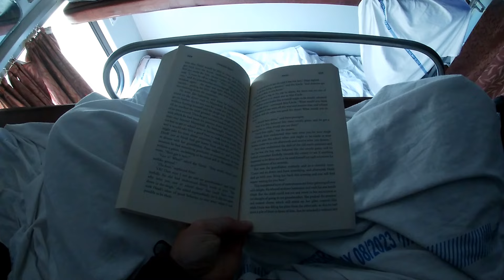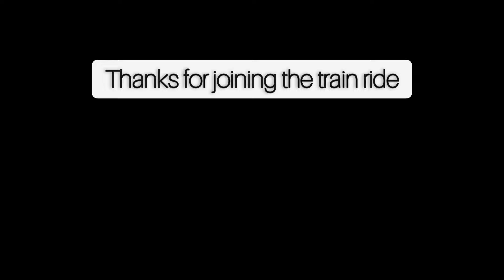28 Hour Sleeper Train in India 🇮🇳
Join us on this long long train journey from Varanasi (Uttar Pradesh) to Guwahati (Assam). It took us only 28 hours to cover 1200 kilometers! From the stress of making it on time through the traffic of Varanasi to the station, to having to listen to loud kid's music while trying to read, and having dinner (twice!✌🏼) on the train... in the end, we got rewarded with the beautiful landscape from Assam!

This is a Catherine Production